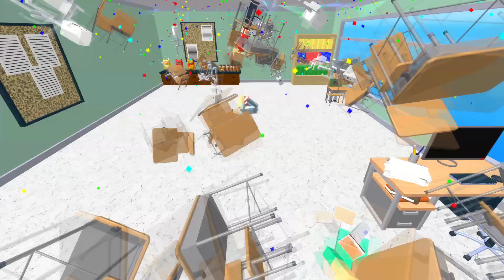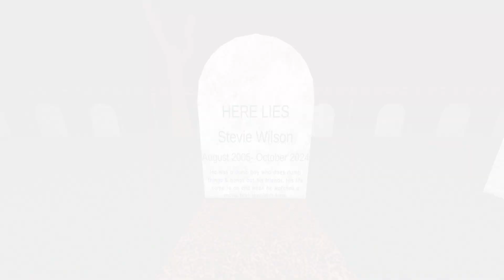Stevie Watches A Movie That Shouldn't Have - [CB's World]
Blood Kiss by Hainbach(Pitch -7.60)
Organized Chaos by Arthur Benson(Pitch +1.40)
Ominous Spooky Piano from The Annoying Orage(Pitch +1.45)
The End of the World by Max Anson(Pitch +1.40)
Scary Stairsteps by Stationary Sign (Pitch +1.40)
Music Orchestra Drama - SFX Producer (Pitch +1.40)
Let Them Try by Hampus Naeselius (Pitch +1.45)
spooky piano (Suno A.I Music)
You Can't Fail by Density & Time(Pitch -4.50)